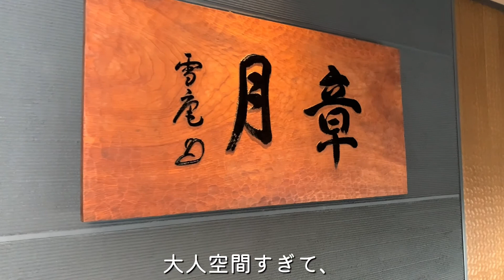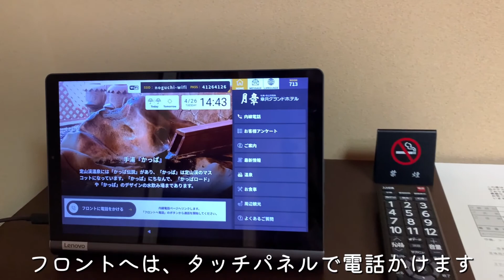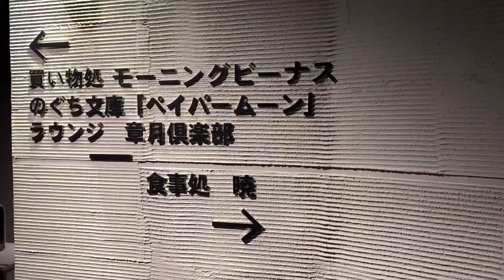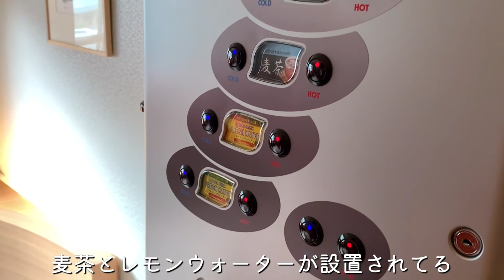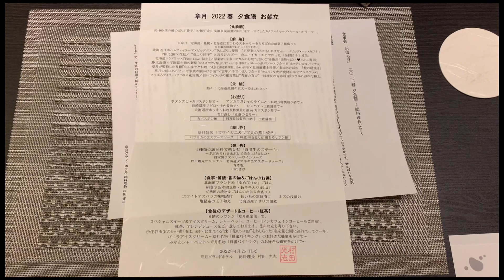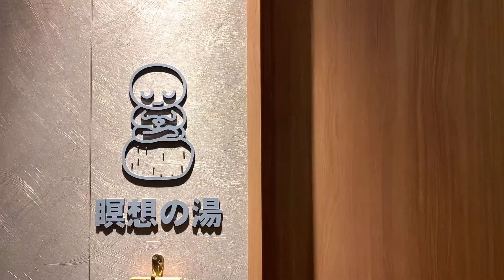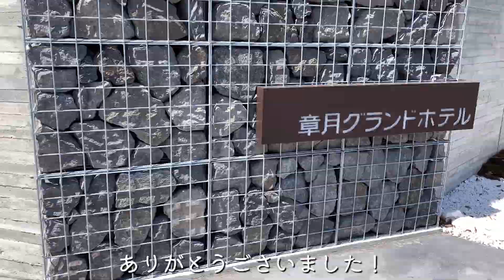上質なラウンジサービスが充実！渓谷に佇む定山渓の隠れ家、章月グランドホテル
本日５月５日、こどもの日！
大人の日だってあっていいじゃないか。
ということで、今回は定山渓の大人の隠れ家、章月グランドホテルさんです。
いまなら定山渓では渓流鯉のぼりが開催されており、約４００匹の色とりどりの鯉のぼりが定山渓の上空を舞います。
落ち着きのある洗練された空間。
こちらはラウンジサービスが充実！
時間ごとにサービス内容がかわっていきます。
蜂蜜バイキング、湯上りビール飲み放題、スイーツ、お夜食などイベントが目白押し。
ぜひご視聴して、章月グランドホテルさんに足を運んでみてくださいね。

章（目次）
00:00オープニング
01:00ホテル到着
02:12ラウンジサービス①
03:36ルームツアー
07:12着替え
07:35ラウンジサービス②
08:19お風呂上り
09:04ラウンジサービス③
10:37ラウンジサービス④
11:18ラウンジサービス⑤
11:44貸切風呂
13:24ラウンジサービス⑥
14:44エンディング

今回宿泊した章月グランドホテルさん

関連動画
ラウンジのおもてなしが最高！【章月グランドホテル】大人の温泉旅行ー北海道定山渓温泉

定山渓温泉 章月グランドホテル　リニューアルオープンした老舗温泉ホテルのおもてなしの料理・ラウンジは素晴らしかった。

【北海道札幌市・定山渓温泉】章月グランドホテルさんで味わう「月」の世界と温泉三昧【エンイチぶらり旅】

【北海道】旅行や観光におすすめの温泉旅館＆ホテル12選！～札幌・定山渓温泉・小樽・ニセコ・登別温泉・千歳・支笏湖・白老編・少しだけ洞爺湖・ルスツあり‹